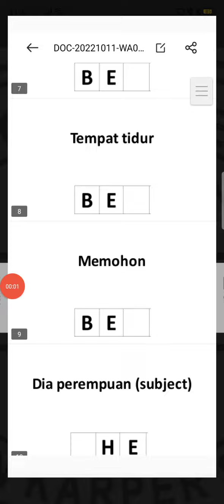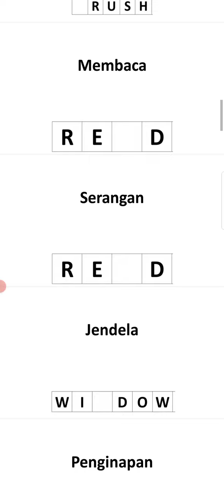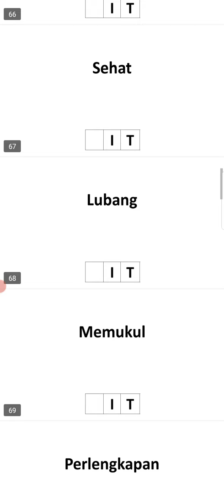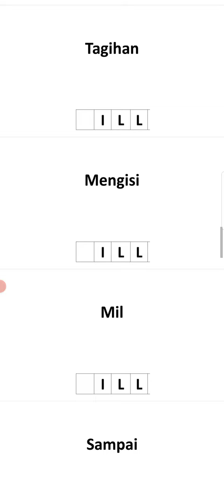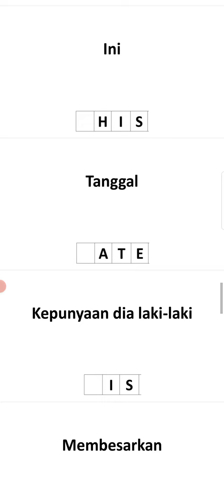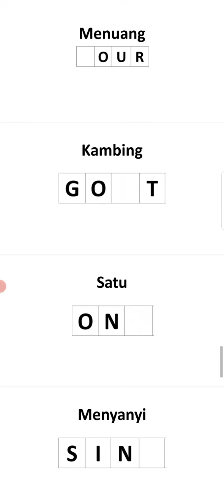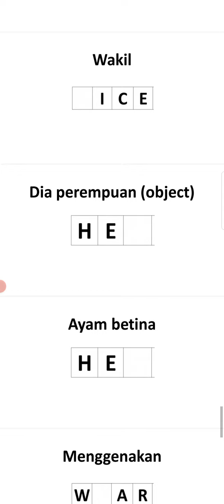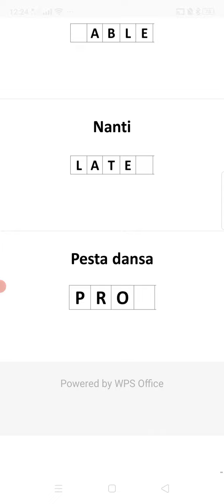Fourth-time class of TOEFL Preparation - SEL Office - Sun Oct 16th, 22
The SEL "SoE English Learning" THIRD-TIME offline English class for TOEFL Preparation, which is managed by brother Jekson Koko Talan the SEL leader and English tutor, on Sunday 16th, 2022 at 11:00am in SEL office for sister Frida.

We learn about vocabulary by adding only one letter in front of or in the middle or behind an English word to be another English words as well.

Friday
- At 06:00-07:10pm offline NEW class in Benlutu for sister Jeslin Aby

Sunday
- At 11:00am-12:30pm offline class for TOEFL PREPARATION in SEL office